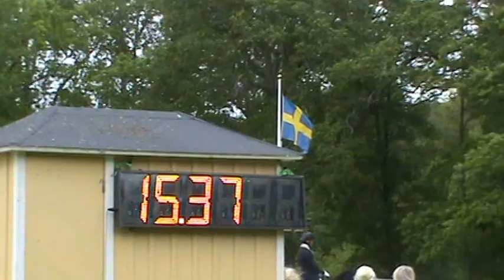A´ha och Jeanna Högberg, prisutdelning i Lag-SM i Dressyr, Strömsholm 2015-06-07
A´ha e. His Highness och Jeanna Högberg, prisutdelning i Lag-SM i Dressyr, Strömsholm 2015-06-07eskrivning